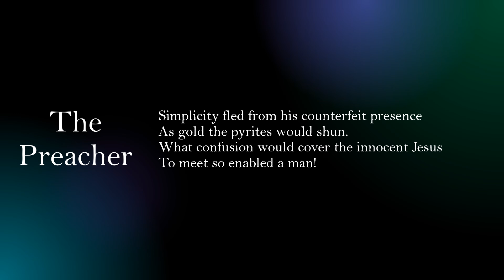The Preacher by Emily Dickinson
"'The Preacher" by Emily Dickinson a read aloud with the text.